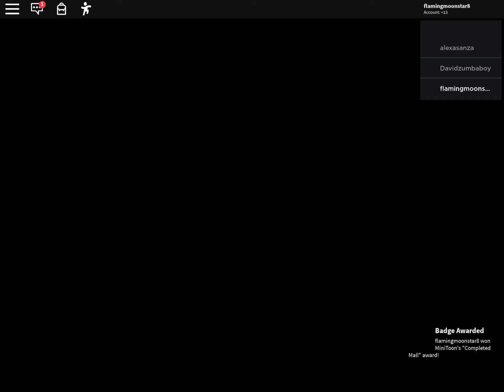Chapter 10 ending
Sorry for checking if I was recording or not qwq